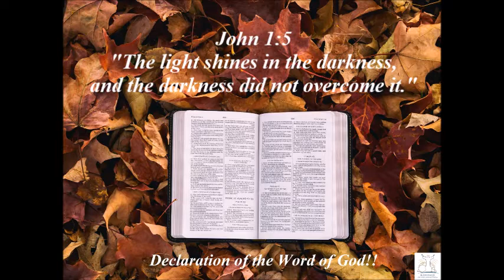Declaration of the Word of God | 14th Feb 2022 | John 1:5